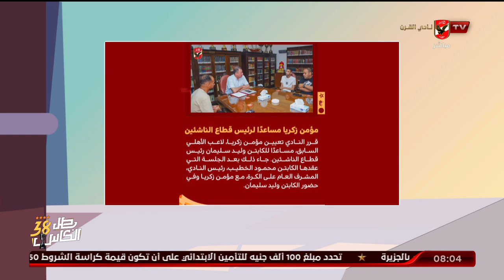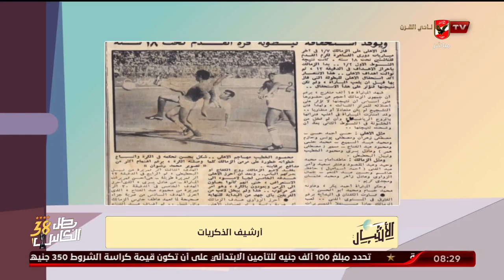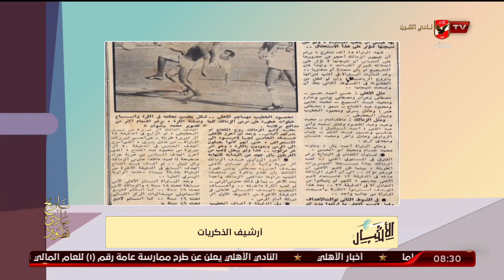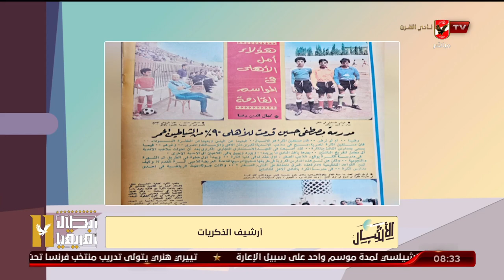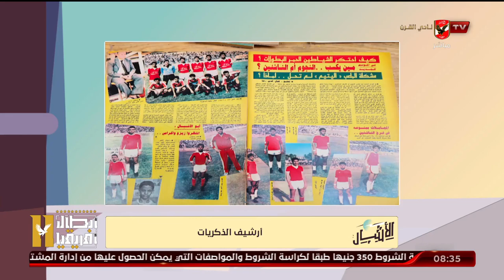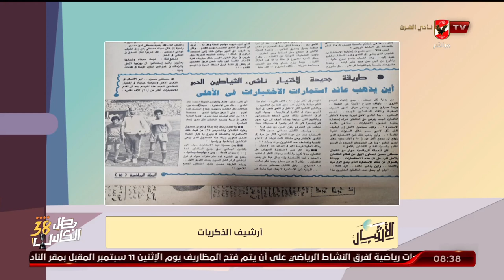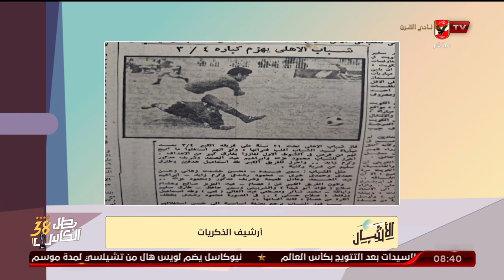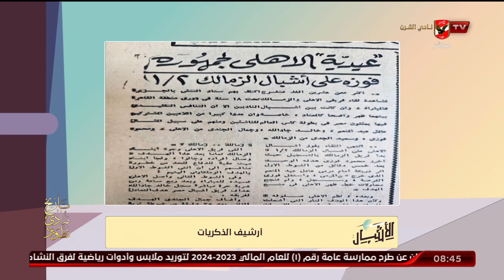حلقة الاشبال كاملة | 22-8-2023